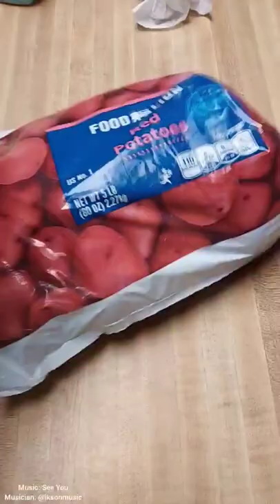Butterflied Chicken Drumsticks on our new Oklahoma Joe Highland Offset Smoker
We took a shot at some butterflied chicken drumsticks with some asparagus and cheddar potatoes on our new Oklahoma Joe Highland offset smoker.